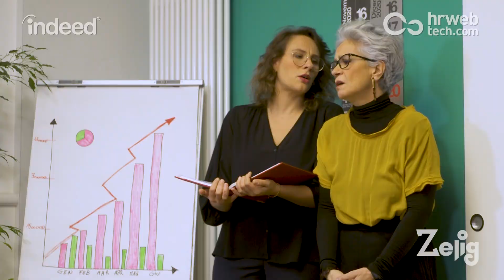All Inclusive People - Ep. 3 - Sapere le lingue